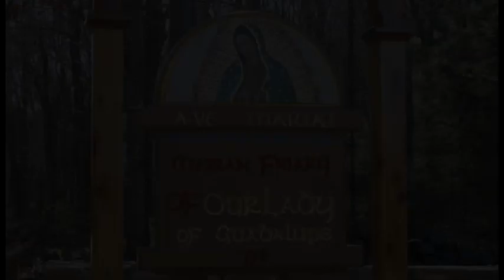A Day That Will Never End - Apr 24 - Homily - Fr Elias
Fr Elias gives the homily at Griswold, CT on Apr 24, 2022, on how Easter day is a day that will never end. God's compassion is shown in His Mercy. Suffering has a great reward.

Ave Maria!

1st: act 5:12-16
Resp: psa 118:2-4, 13-15, 22-24
2nd: rev 1:9-11, 12-13, 17-19